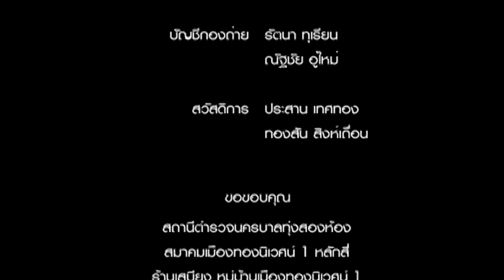ซีรีย์"เหลี่ยมโจร" ตอน ภัยหน้าบ้าน l BECTERO.TV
เรื่องย่อซีรีย์ “เหลี่ยมโจร” ตอน ภัยหน้าบ้าน

ป้าศรี เพื่อนบ้านของ พี่ต้อย เรืยกช่างมาล้างแอร์ที่บ้านตอนกลางวัน  ระหว่างที่ช่างกำลังล้างแอร์อยู่นั้น  ป้าศรีมั่นใจว่าล็อคประตูหน้าบ้านเรียบร้อยแล้ว กลับมีโจรบุกเข้ามาปล้นบ้าน และเมื่อช่างแอร์ นพ และ เบี้ยว ยื่นมือเข้าช่วยก็ โดนทำร้ายและจับมัดรวมกับป้าศรี วันต่อมา พี่ต้อยจึงพาป้าศรี มาแจ้งความที่โรงพัก โดยมี ผู้กองก้องภัค รับทำคดี เมื่อได้ข้อมูลปะติดปะต่อเรื่องราวได้แล้ว ก้องภัคจึงรีบรุดไปที่ร้านซ่อมแอร์ทันที
ร้านซ่อมแอร์ ห้องแถวเล็กๆ สองชั้น “นพ” เจ้าของร้าน ยังมีร่องรอยถูกปืนตบบนใบหน้า หลังร้าน “เบี้ยว” ลูกน้องนพ นั่งล้างรังผึ้งแอร์อยู่ ไม่ได้สนใจการมาของผู้กองก้องภัคเท่าไหร่นัก ส่วน นพ ให้ความร่วมมือในการตอบคำถามอย่างดี แต่ “นพ” ยืนยันไม่แจ้งความบอกว่าเสียเวลาทำมาหากิน
 งานนี้ “ผู้กองก้องภัค” จะมีวิธีหาหลักฐาน และจับคนร้ายได้อย่างไร ติดตามทีวีซีรีย์ “เหลี่ยมโจร”  ตอน “ภัยหน้าบ้าน”